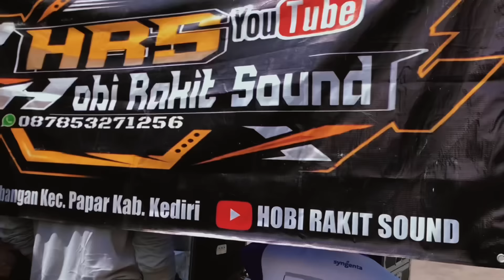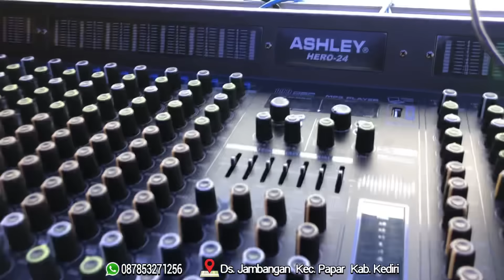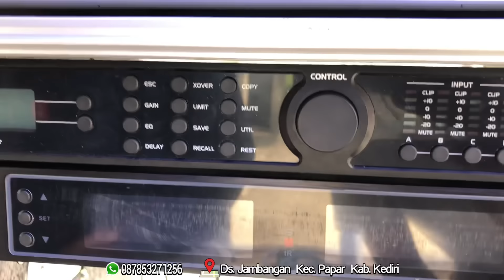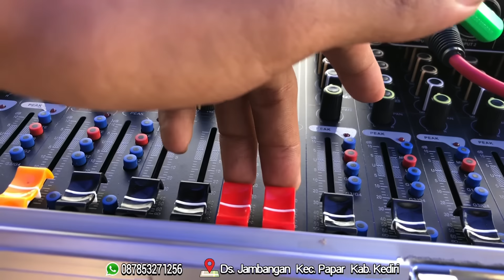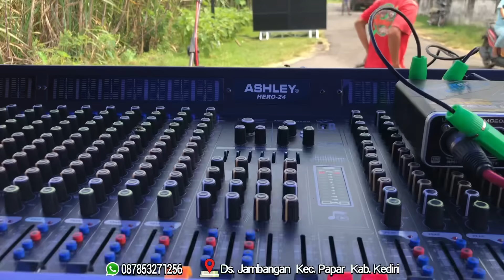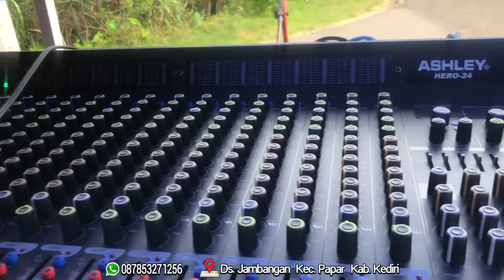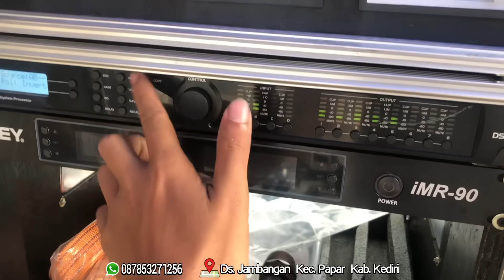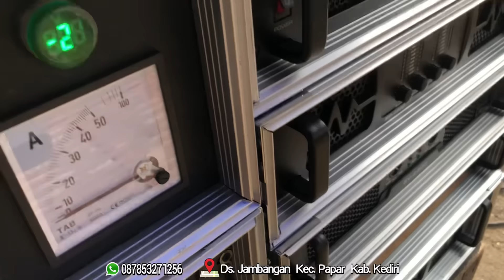PAKET SOUND SYSTEM FULL ASHLEY LENGKAP SIAP NGEJOB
Hobi Rakit Sound🔊
Berikut langkah-langkah pemesanan paket Sound System:

✅ Pilih paket sound yang akan di pesan, atau bisa request spek yang di inginkan.

✅ sebagai tanda fix Bisa dp dulu dengan datang ke lokasi atau via transfer atau bisa juga lunas di awal

✅ dp masuk kita start pengerjaan *(sesuai antrian)*

✅ barang jadi kita tes dan dipastikan siap dikirim/di ambil.

✅ barang siap di ambil/kirim (pelunasan sebelum barang di kirim)